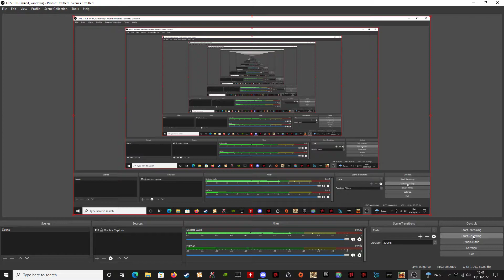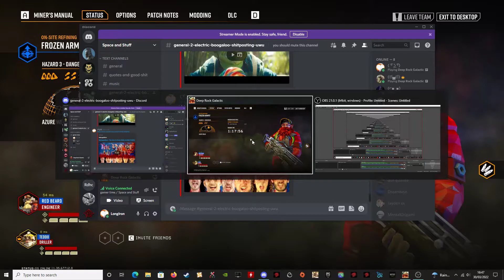Antonio Hawking's Professional Skeeter 2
achievement achieved